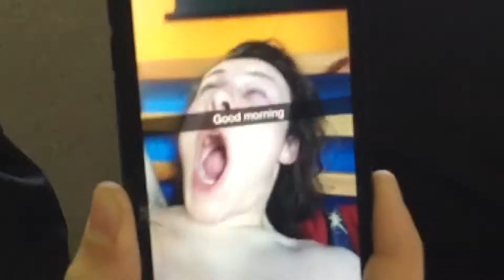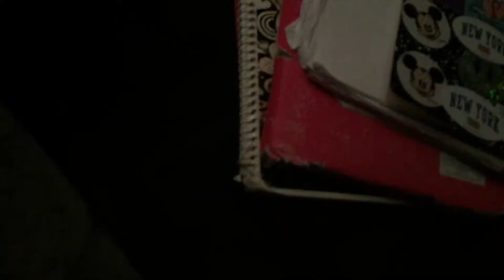Yeah A Borking Doggo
I’ve been done spooked in two vlogs and it isn’t even Halloween what the frickity frack. Any how, I’m uploading this in the morning cause why not so hope y’all are too mad at my bad upload time schedule.